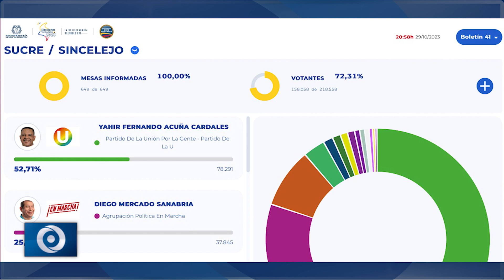Estos son los alcaldes electos en Barranquilla, Santa Marta, Sincelejo y Montería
BARRAQUILLA, SANTA MARTA, SINCELEJO Y MONTERÍA